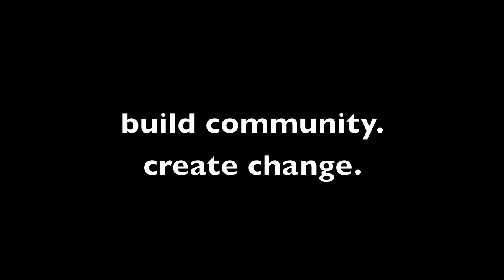The Yahel Social Change Program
The Yahel Social Change Program: Build Community. Create Change. The grassroots Israel experience.

The Yahel Social Change Program is an exciting 5-month service-learning experience for young adults between the ages of 21 and 27. The program is based in the town of Gedera, Israel, and combines hands-on volunteer work with in-depth learning and immersion. Offered in collaboration with a grassroots non-profit organization working in the Ethiopian community in the fields of community empowerment and education, this program is a unique chance to take part in meaningful and innovative social change efforts in Israel.  Yahel participants live, volunteer and learn alongside Ethiopian-Israeli young adults from the community.  Substantial grants and scholarships are available through Masa Israel Journey. Yahel is now accepting applications for the September 2011 program.